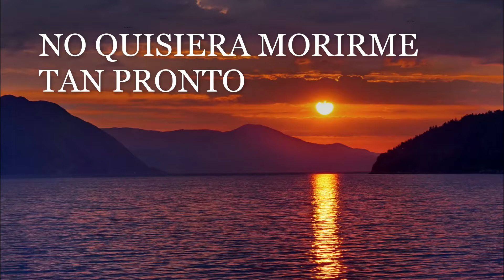NO QUISIERA MORIRME TAN PRONTO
"Manual de Consuelo Cristiano" - Juan Gerhard (1611).

El afligido dice:
Creo que Dios me está llamando demasiado pronto. Me está arrebatando en el mejor momento de mi vida. (Sal. 102:24). Me temo que esto es una señal de la ira de Dios, porque en la Biblia dice: "Los hombres sanguinarios y engañadores no llegarán a la mitad de sus días" (Sal.55:23).

El hermano en Cristo responde:
Para Dios, nada maduró demasiado temprano. Una larga vida es un don de Dios, pero una vida corta no siempre es señal de su ira. Muchas veces Dios dispone que sus fieles abandonen esta vida relativamente temprano para librarlos del peligro del pecado, y ponerlos a buen resguardo en el cielo. De esa manera Él los libra de la necesidad de soportar sufrimientos mayores que la misma muerte. El profeta Isaías lo explica de la siguiente manera: "Perece el justo, y no hay quien piense en ello; y los piadosos mueren y no hay quien entienda que de delante de la aflicción es quitado el justo. Entrará en la paz; descansarán en sus lechos todos los que andan delante de Dios"(Is. 57:1-2).

Un poeta cristiano escribió:
Se suele el árbol derribar, que en vano ocupa su lugar;
Y queda solamente en pie, el que fructífero se ve.
Mas Dios al que más fruto da, temprano, a veces, quita ya.

El creyente en Cristo, tanto si muere en la vejez como en la juventud, siempre parte en el mejor momento. ¿Acaso puede ser algo malo y desconsolador ser librado ya tempranamente de las aflicciones que sufrimos en este valle de lágrimas? Cuanto antes el Señor de los ejércitos te traslade de tu puesto en esta vida, tanto antes también serás promovido al lugar de descanso, paz
y celebración de la victoria.